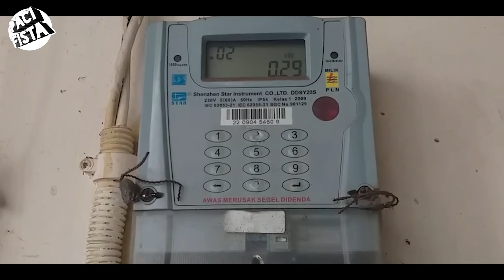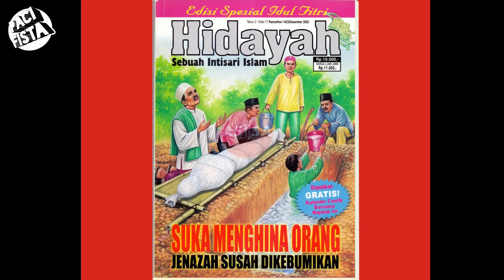Ketika Bocah Barbar Hilang Kesabaran !! || Alur Cerita Film Series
Betapapun sulitnya hidup, selalu ada sesuatu yang dapat Anda lakukan dan berhasil." walaupun kebanyakan engga

Peralatan

Stand mic Botol Marjan Vanilla / Moka juga bisa

Musik
Scoot Buckley

Joakim Karud

Terimakasih kepada

Allah SWT
Rm Padang Bu Jazim
Warung Jumar

Pacifista